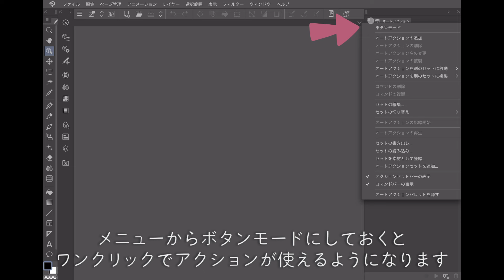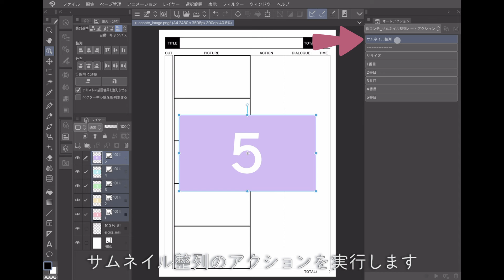3.サムネイル整列用オートアクションの使い方｜マーザ・アニメーションプラネット ストーリーボード講座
数々のハイクオリティCG作品を手掛けるマーザ・アニメーションプラネット様に寄るストーリーボード制作講座です。
アニメーションの動きや演出を考える「ストーリーボード」の工程を、CLIP STUDIO PAINTで便利に描くための設定や専用機能を解説します。
【3.サムネイル整列用オートアクションの使い方】では下記のリンクから配布している、サムネイル整列用オートアクションの使い方をご紹介します。
タイムライン形式で作画したストーリーボードを日本のアニメーション制作でも使用される絵コンテ形式に並び替えることができます。
●マーザ・アニメーションプラネット　ストーリーボード制作セット

●講座一覧
TIPS講座：マーザ・アニメーションプラネット_ストーリーボード制作講座(URL)